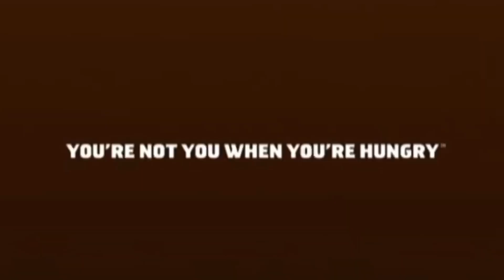LOVE YOURSELF THIS VALENTINES DAY